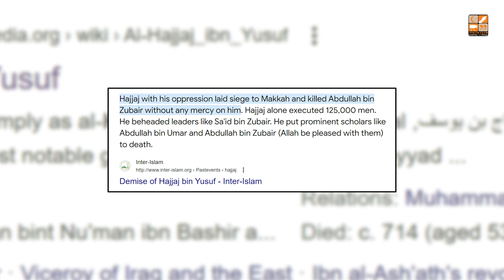They were the people of actions | Thought Provoking Reminder